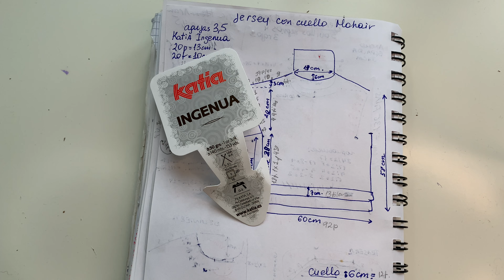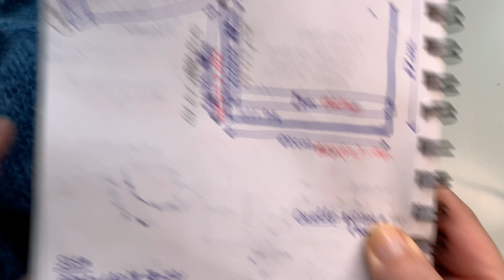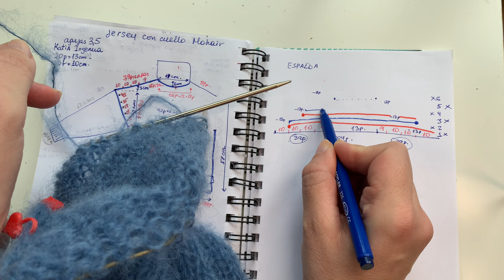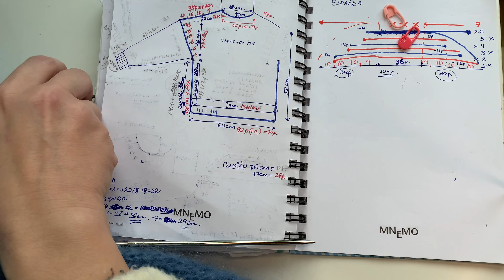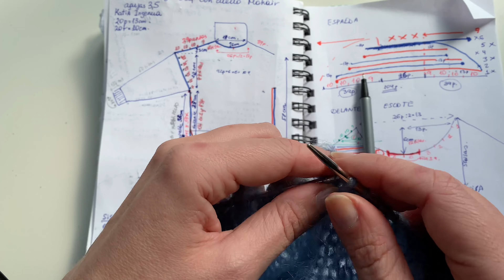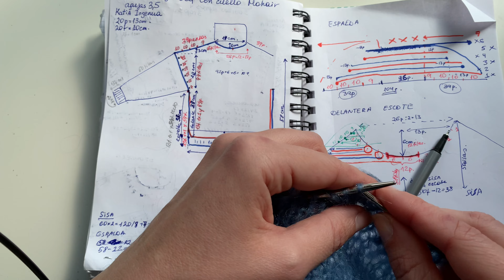Jersey oversize de mohair con cuello alto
patrón en Etsy 2 en 1. Mismo jersey con cuello tubo o con escote V: